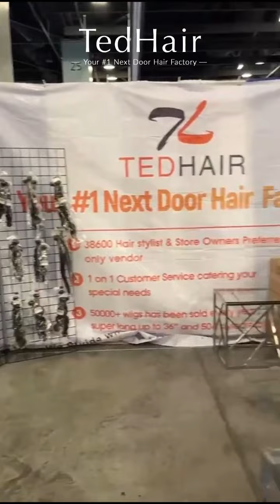TedHair will attend the Bronner Brothers International Hair Show Feb 24-26 in Atlanta😘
😘Thanks for all of your great support for TedHair!!! 😘
TedHair is the premium hair manufacturer in China, providing top-quality hair products and services to distributors, vendors, salon and online store owners around the world, with warehouses located in Atlanta, Los Angeles, Miami, Houston, Chicago, New York & New Orleans. We wholesale great quality hair bundles, closure, frontal and lace wig. Accepted VISIT & PICK UP ORDERS.

Welcome to Visit & Pick up Orders. Appointment accepted! TedHair is the #1 wholesale virgin hair & hair extensions FACTORY, providing quality hair products to distributors, vendors, salons and stores around the world!